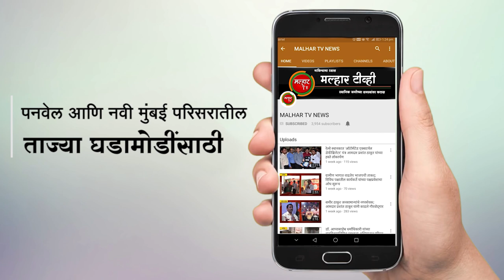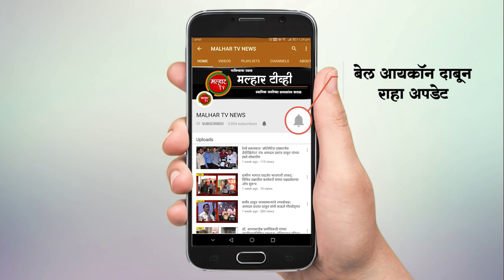कोरोनावर मात करून घरी परतल्यावर परिसरातील नागरिकांनी टाळ्या वाजवून हितेश गाला यांचे केले स्वागत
पनवेल मधील जोशी आळीतील सुयोग नगर येथील हितेश गाला यांनी कोरोना रोगावर मात करून घरी परतल्यावर परिसरातील नागरिकांनी टाळ्या वाजवून केले त्यांचे स्वागत